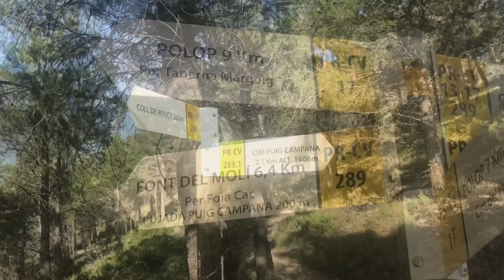4ª Subida Puig Campana Vivac Junio 2019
29 de Junio de 2019 (San Pedro)